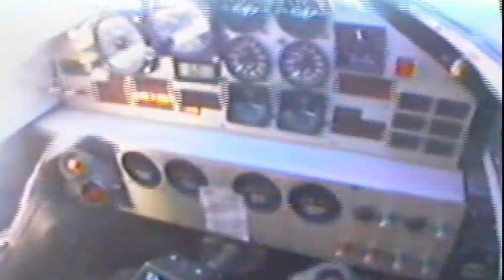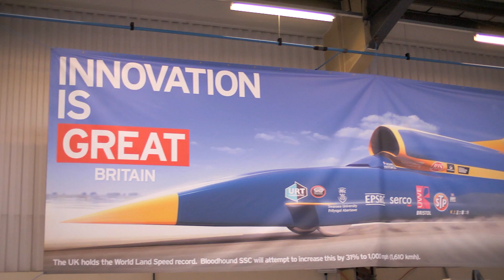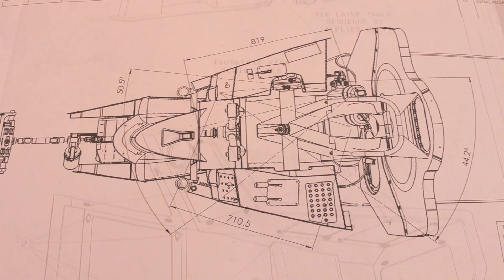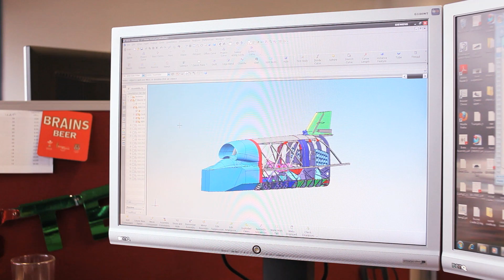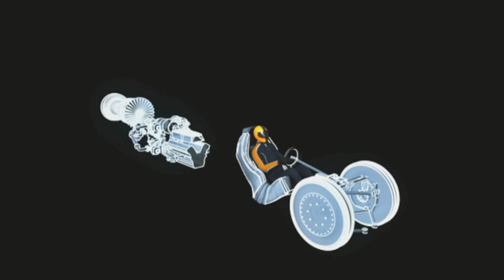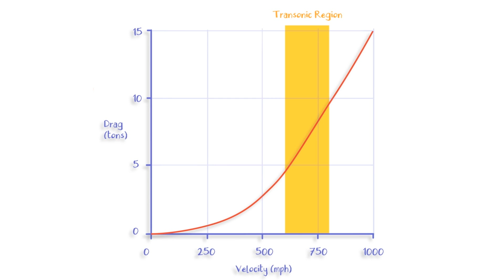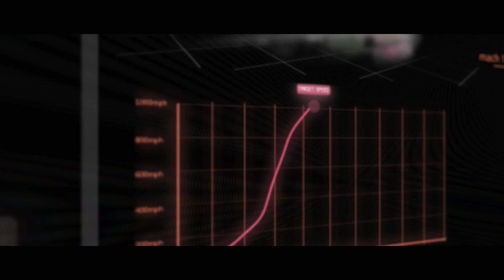Bloodhound SSC: Building a 1000 mph Car - XCAR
Bloodhound SSC aims to break the land speed record and be the first vehicle to reach 1000 mph. XCAR visited their headquarters to see what building the fastest car on earth entails.